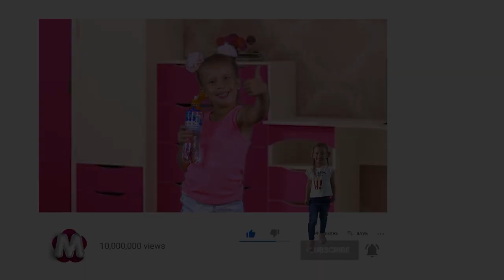Lost in the Mysterious Labyrinth! And Then This Happens... | Funny Stories for Kids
A dad and his daughter embark on an exciting adventure in the mysterious labyrinth, where every turn brings surprises! Join them in the quest for kittens and immerse yourself in a world of fun and mysteries alongside them. "Lost in the Mysterious Labyrinth! And Then This Happens..." - A kids' video that will uncover amazing secrets before you!

On the "Funny Stories for Kids" channel, we create educational and entertaining stories for children, so that our kids can have fun and learn at the same time.
Subscribe and watch fun videos for kids! and is used under the license for the BBTV company Music and Sound Effects belong and is used under the license for the RHEI company